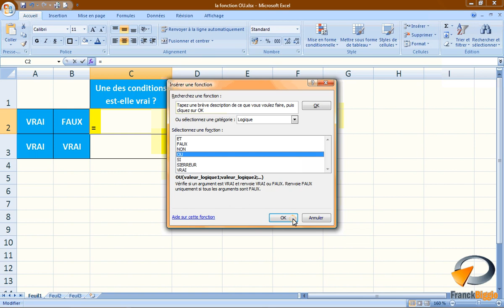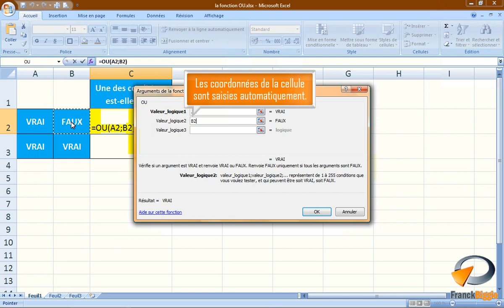La fonction OU dans Excel - Formation Excel Marseille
Tutoriel vidéo sur la fonctionnalité d'Excel : La fonction OU, issu de la formation Excel perfectionnement de Optivalys Formations à Marseille.